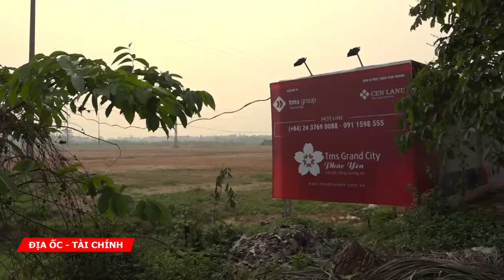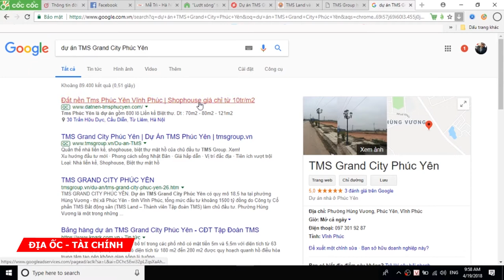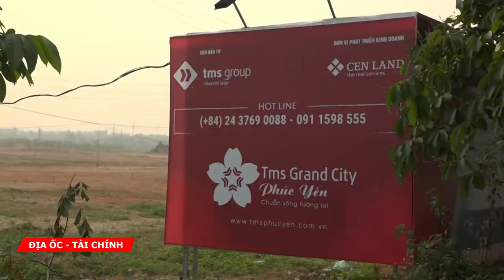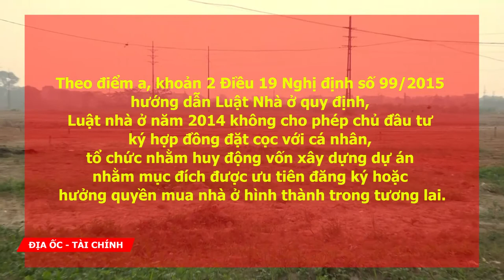TMS Land "bắt tay" CenLand huy động vốn trái quy định tại dự án TMS Grand City Phúc Yên?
Dự án TMS Grand City Phúc Yên (TP. Phúc Yên, Vĩnh Phúc) do Công ty cổ phần TMS bất động sản (TMS Land - Thành viên TMS Group) làm chủ đầu tư đang trong quá trình giải phóng mặt bằng và chưa đủ điều kiện mở bán theo quy định của pháp luật. Tuy nhiên, Chủ đầu tư TMS Land và Sàn giao dịch BĐS Thế Kỷ (CenLand) đã “bắt tay” nhau đưa dự án vào kinh doanh có dấu hiệu “huy động vốn” trái phép với hình thức “đặt chỗ”, “đặt cọc”, “hợp đồng vay vốn”. Điều lạ, qua thời gian dài, cơ quan chức năng liên quan vẫn chưa có kiểm soát tránh rủi ro cho khách hàng.